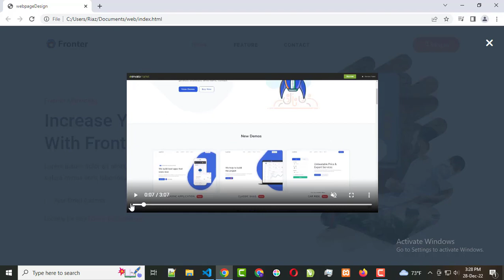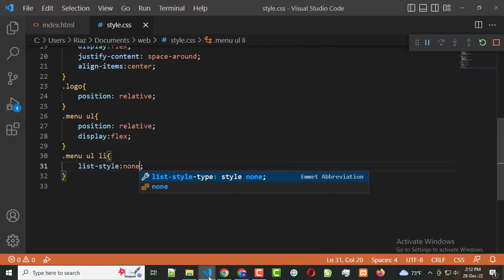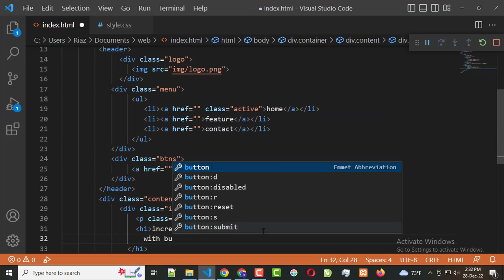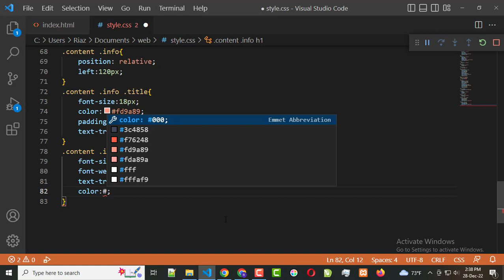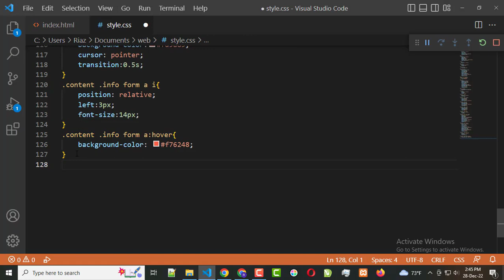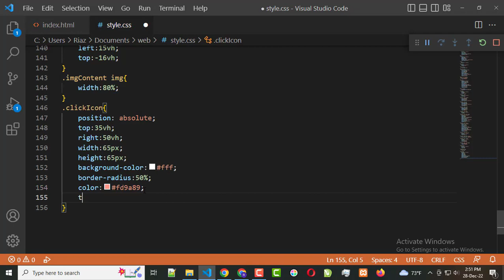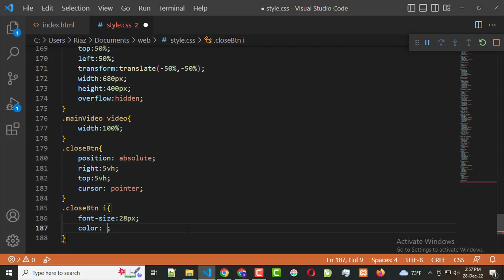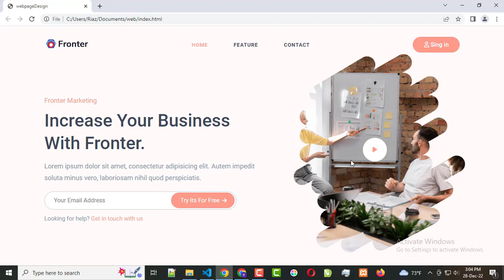How To Create A Website using HTML & CSS | Step-by-Step Tutorial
In this videos you will learn to create a website using HTML and CSS , You will learn to create the header part of the website, I will show you how to add background image in HTML website, Create navigation menu using html. This is a complete tutorial for beginner, who want to learn HTML & CSS website development.